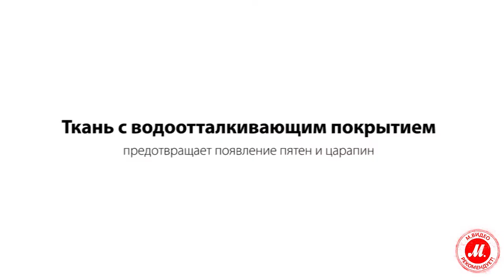Cozistyle Stand Sleeve для MacBook Air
Кейсы Cozistyle Stand Sleeve для MacBook Air 13" и 11"

Чехол Cozistyle Stand Sleeve легко трансформируется в удобную подставку, позволяющую с комфортом набирать или редактировать текст. Это особенно удобно для тех, кто много работает в самолётах, кафе или гостиничных номерах.

Во время транспортировки ноутбука чехол, застёгивающийся с помощью магнитной застёжки, надёжно защищает его от различных неприятностей. MacBook останется чистым, на его корпусе и экране не будет царапин, потёртостей, трещин и прочих дефектов.

● Выбрать и купить Cozistyle Stand Sleeve, прочесть отзывы покупателей, инструкцию пользователя и подробные характеристики можно на сайте «М.Видео»; или смотреть все кейсы к MacBook от Cozistyle по ссылке